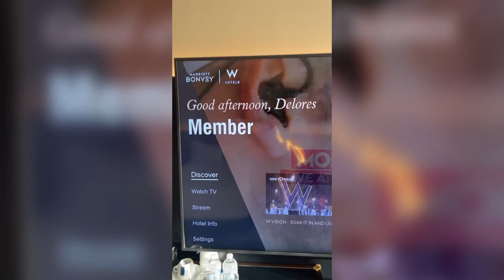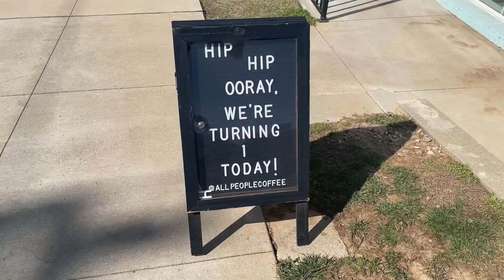Wine in the Winter 2023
Spend the Weekend with us in Nashville, TN at Wine in the Winter 2023.